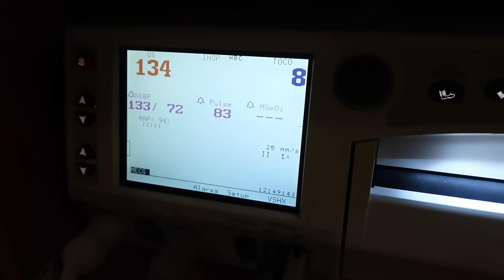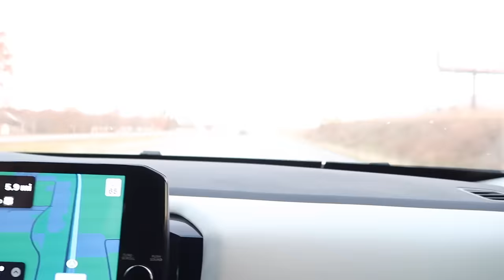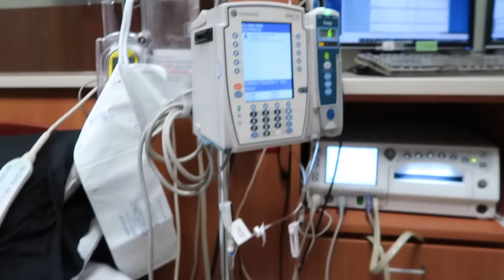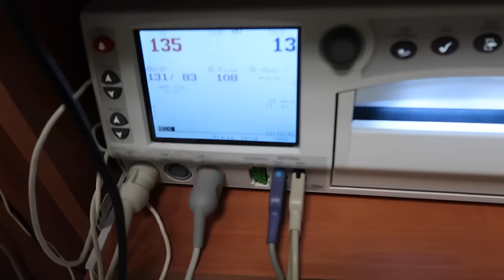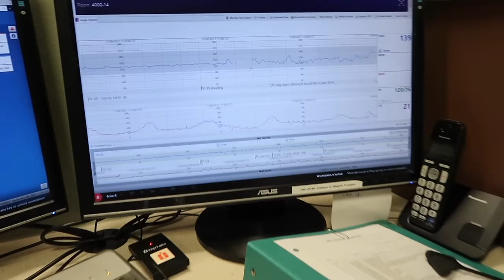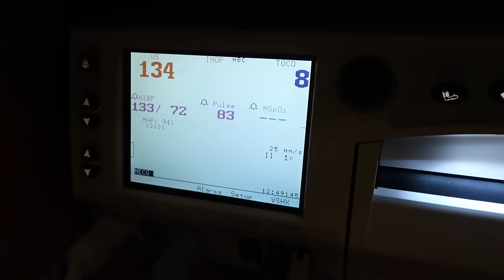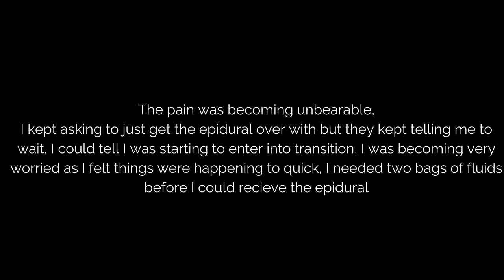LABOR AND DELIVERY VLOG | MEETING OUR SURPRISE BABY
Baby number 3 is here, we can't wait to start this next chapter in our lives now as a family of 5!